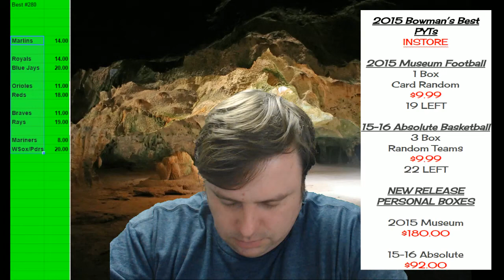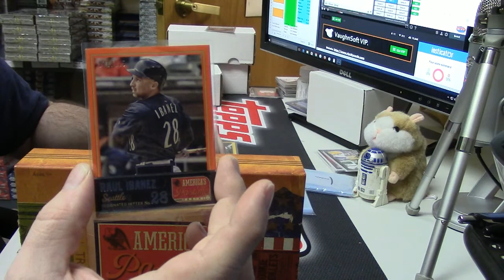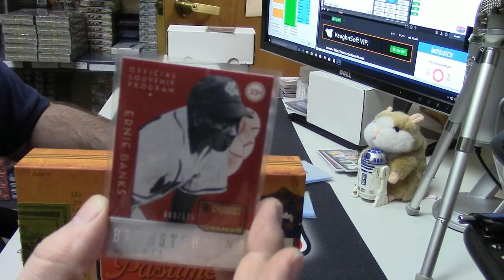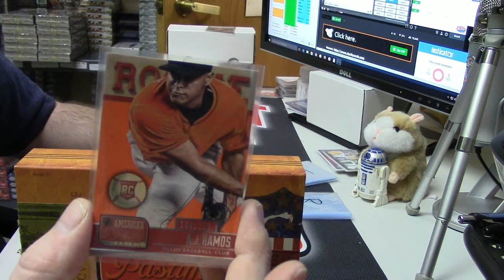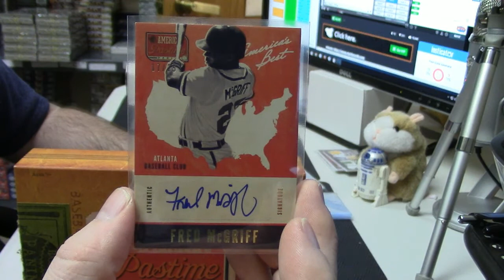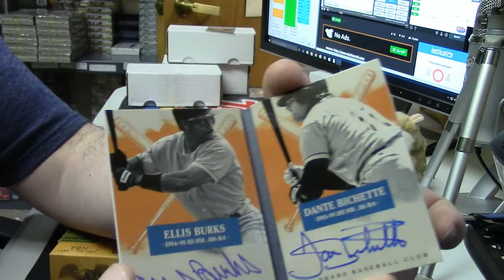2013 Panini America's Pastime regis